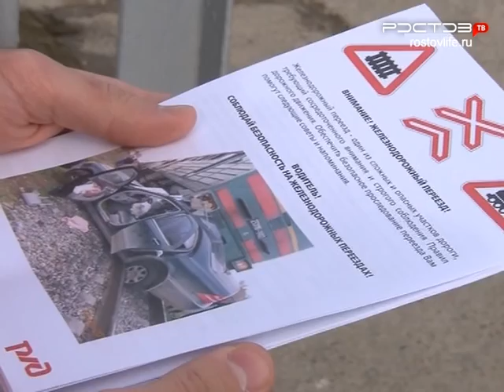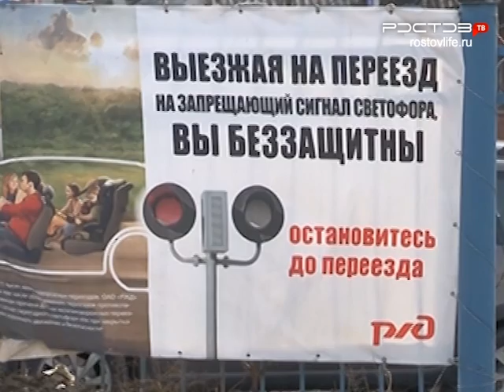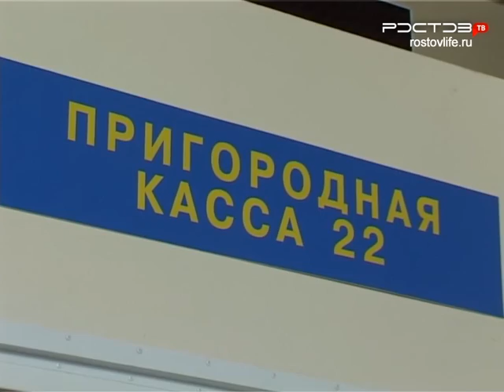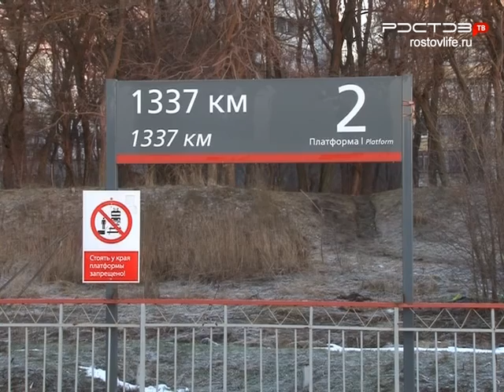Ритм дороги. Городская электричка